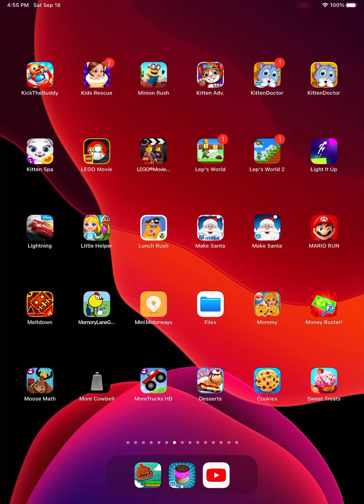Geometry Dash Meltdown